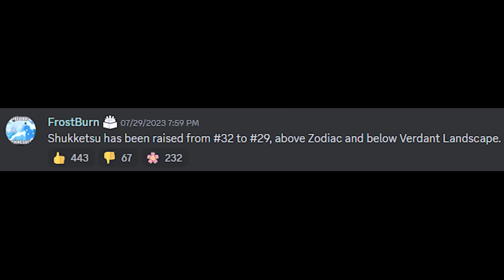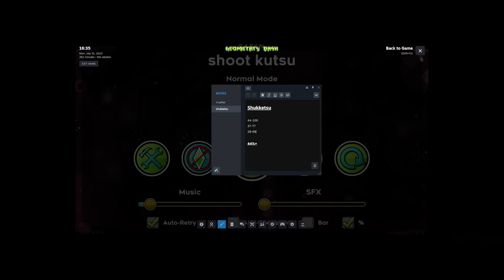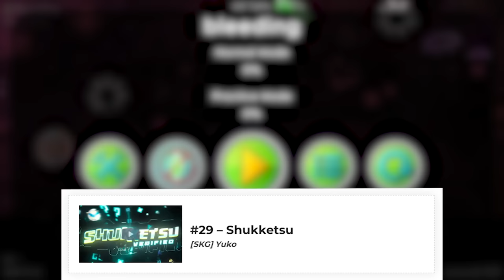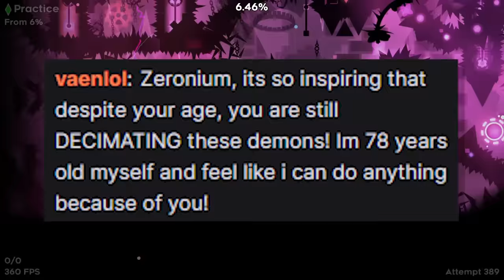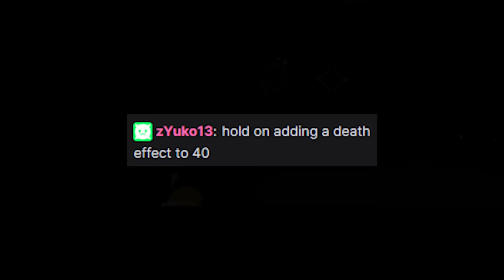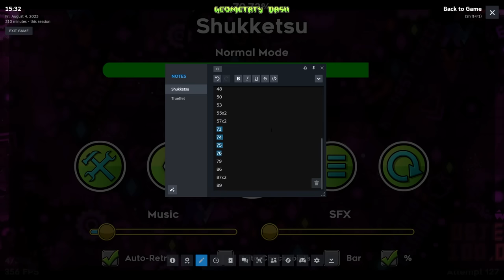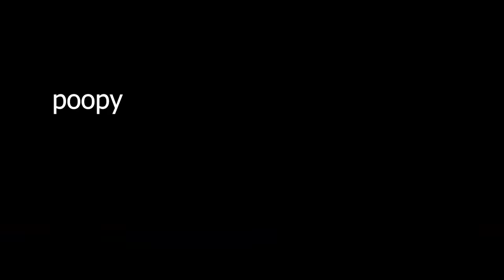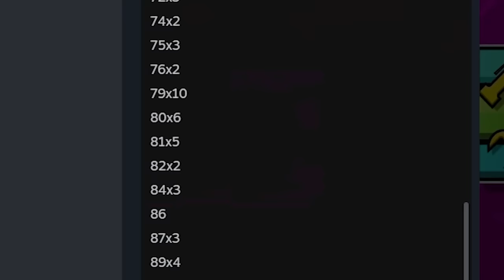superbuffed kowareta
Shukketsu by zYuko and co!

Possibly my biggest and best video so far, the full journey of Zeronium and his biggest enemy Shukketsu, all 13 chapters can be found in this mega-cut... As you may know this was a very tough completion for me and one of my lowest enjoyments of a top 5 hardest completions I've ever had, so stick around and find out why that is by watching the video why don't you? Anyways, I hope you enjoy this MASTERPIECE of a video, consider showing all your friends about it if you enjoy. Next should be Tartarus highlights...

like and subcscibe

_awsomegamr23, Caotic, deepstrider2, kwir9n, NickHider, NotKingHelix, SwfCapsLock, zira_